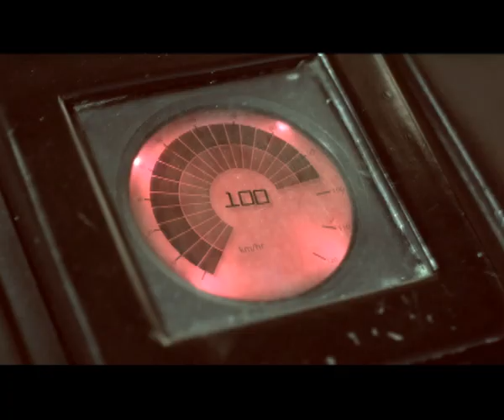Astro Bella Channel Branding Reel 2012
Astro Bella is the first ever South American Telenovela channel to hit Malaysian Television. The brief given to us was to make it look like what the audiences have never seen before and its for the aspiring female audiences and that made our jobs more intresting. A crew of 20 odd creatives worked round the clock for 2 months on this project and finally we launch Astro Bella today to our Malaysian audiences.

Creative Director | Abid Hussain
Supervising Producer | Kang
Senior Production Supervisor | Punitha
Graphics Supervisor | Shin
Graphics Producer | Valerie & Rong
Branding Elements Design | Josef Lee
Channel ID Graphic Director | Alvin Seah
Channel ID Graphic Producer | Mona Tan
Original Music Composition and Sound Design |  Imaginex Studios
Planner | Jason
QA | Arul, Lan & Azlan
Launch Promo Supervising Producer | Liyana
Launch Promo Producer | Chino
Launch Promo AP | Shin Furukawa
Admin | Fatin

Special thanks to Mr. Nizam Sani, Ms.Natasha Hashim and Ms Kirenjit Kaur who supported our vision though out the process of the Astro Bella launch